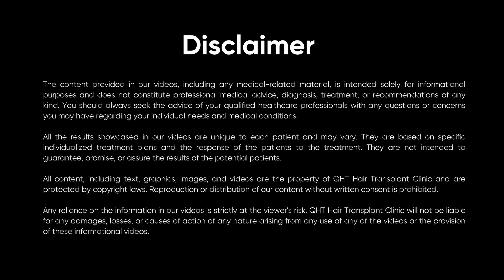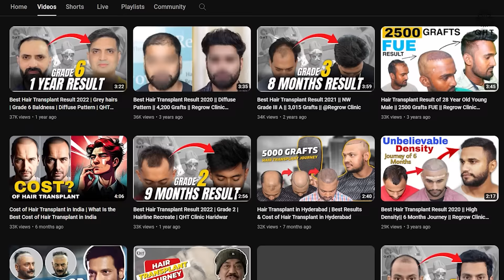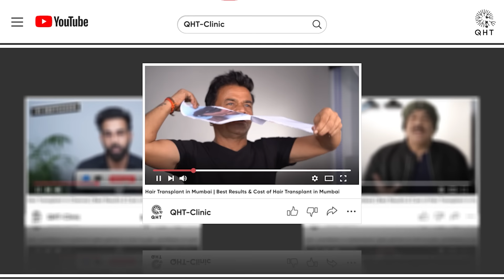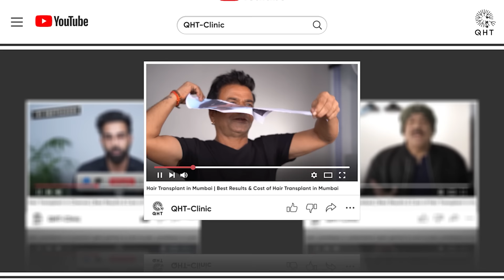Hair Transplant in India | Best Results & Cost of Hair Transplant in India